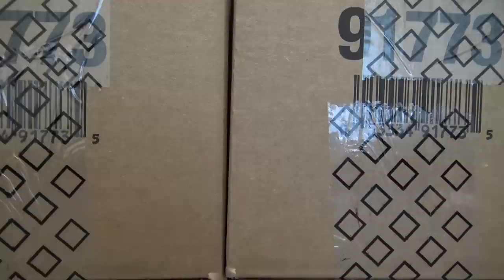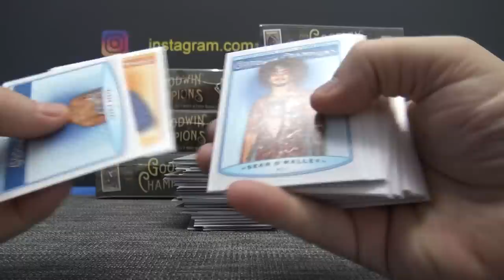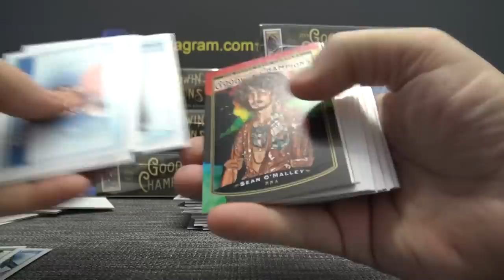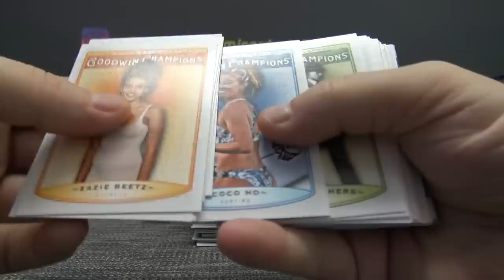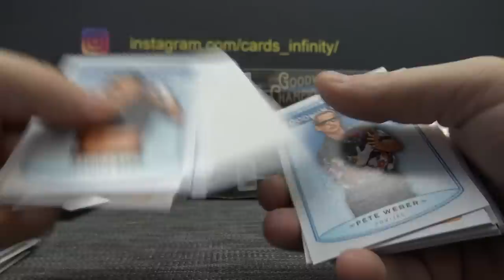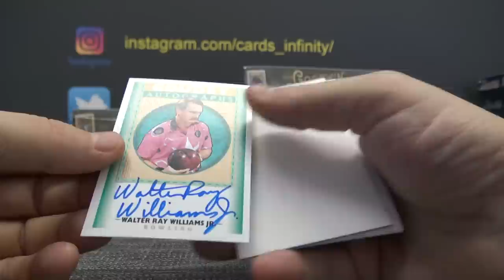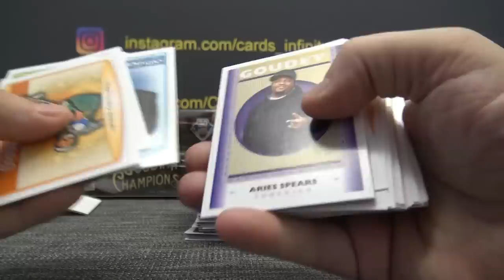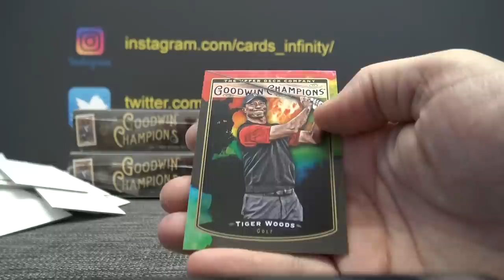Eric's 2019 Upper Deck Goodwin Champions 8 Box Case Break Part 1/2